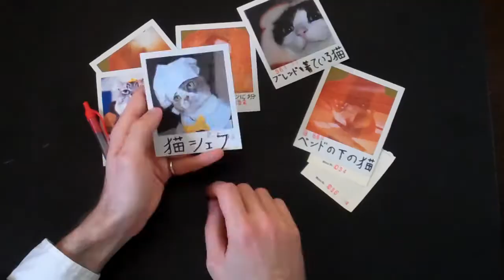The BAD-ventures of Bobo Backslack Trailer (Out in May '14 from AdHouse Books!)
The Bad-ventures of Bobo Backslack
by Jon Chadurjian.
Published by AdHouse Books

OH GEEZ! There is no one as unlucky in all of North Dakota as Bobo Backslack. All he wants to do is work hard at his job, get a girlfriend and make his mom proud, but it seems that all forces from the natural to the supernatural are poised against him. His miserable life is exquisitely detailed within these pages.

Details:
2C cover
184 1C pages
8" x 8" SC
$14.95 US funds
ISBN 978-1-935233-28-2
Shipping May 2014
Diamond Order Code: MAR140803

Preorder on Amazon

Thanks to Anna McGlynn for help with filing out those forms in Japanese!
Thanks to Tom O'Brien for going location scouting with me and finding that patch of not gross ground in the middle of March!